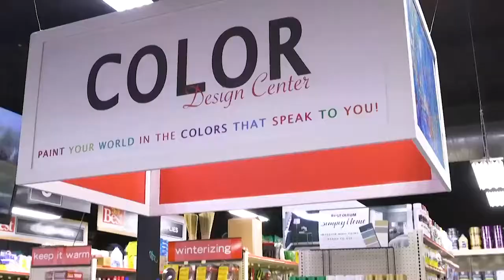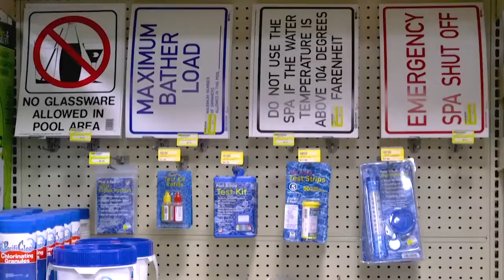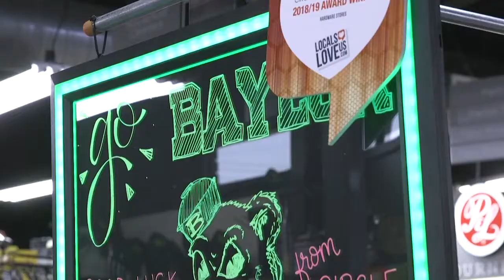CircleHardwareSupply CTL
Circle Hardware Supply, Serving Waco since 1945!